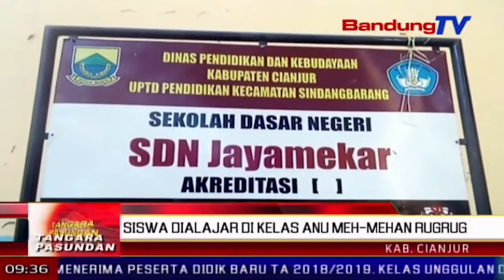Siswa Dialajar Di Kelas Anu Meh-Mehan Rugrug | TP | BANDUNG TV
TP | BANDUNG TV | ASTRI CAHYANI | poe munggaran asup sakola, mangpuluh-puluh siswa s-d negeri di cianjur, kapaksa dialajar di jero kelas anu meh-mehan rugrug. lian ti kitu, jumlah rohangan anu kawatesanan, ngabalukarkeun siswa kapaksa dariuk pasesedek di hiji rohangan kelas nalika prakprakan diajar dipaju.